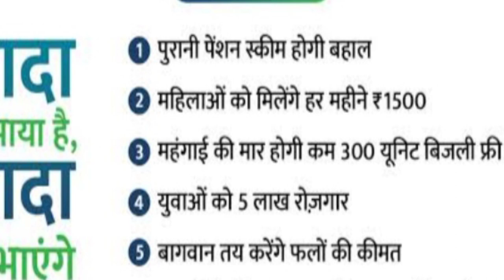Union Minister अनुराग बोले PM मोदी के कुशल नेतृत्व में भारत World को देने वाला देश बना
केंद्रीय खेल तथा सूचना एवं प्रसारण मंत्री अनुराग ठाकुर ने कहा कि, Prime Minister Narendra Modi के कुशल नेतृत्व में आज भारत मांगने वाला नहीं बल्कि World को देने वाला देने बना है। उन्होंने कहा कि, UK को पीछे छोड़ चुका India Steel व Milk manufacturing में दुनिया में 1st position पर है। Union Minister ने Former MP Rahul Gandhi को मोदी बिरादरी के अपमान के Case में हुई सजा के बाद Congress के सत्याग्रह को Drama करार दिया। हिमाचल की Sukkhu Government द्वारा वादे के मुताबिक 1st Cabinet मे 3 में से 1 भी Guaranty पूरी न किए जाने को Anurag Thakur ने जनता से धोखा करार दिया और Shimla MC Election में Congress पर ओछे हथकंडे अपनाने के भी आरोप लगाए।